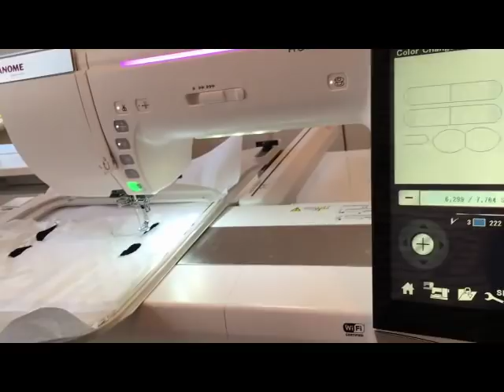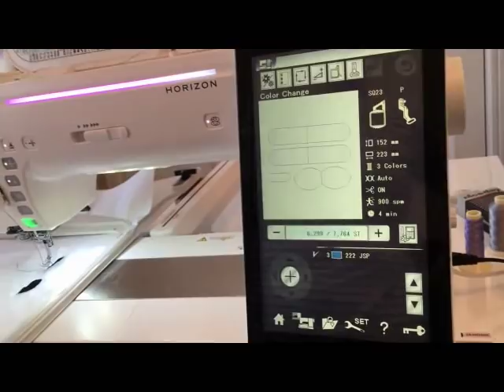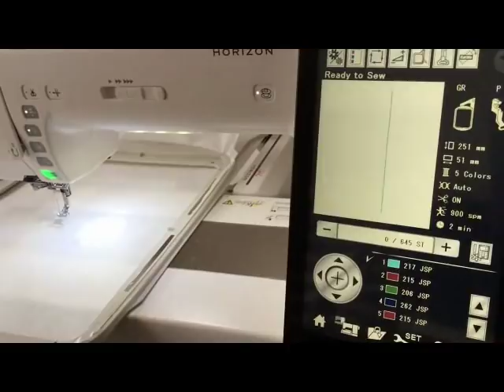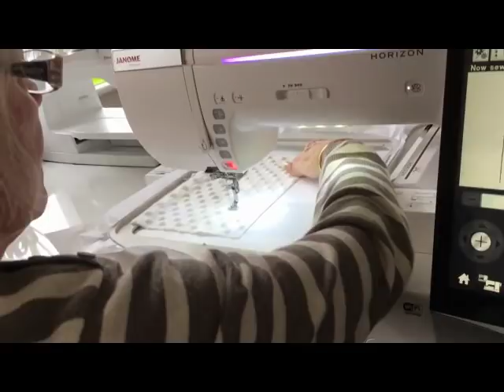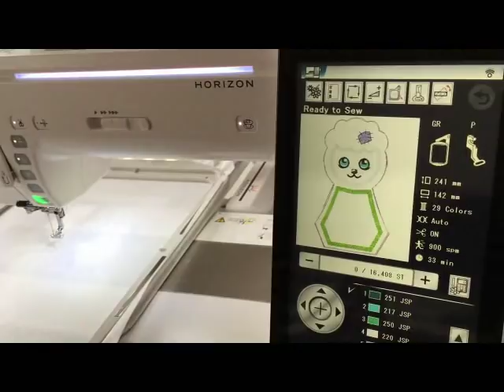NNC ITH Lottie the Lamb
Step by step instructions how to make my lamb - done completely in the hoop
Pattern available in my Etsy Shop